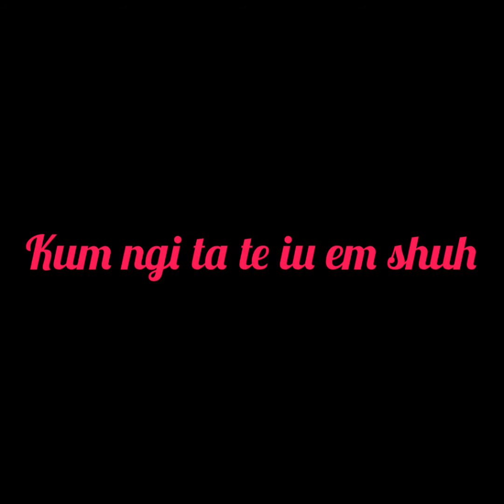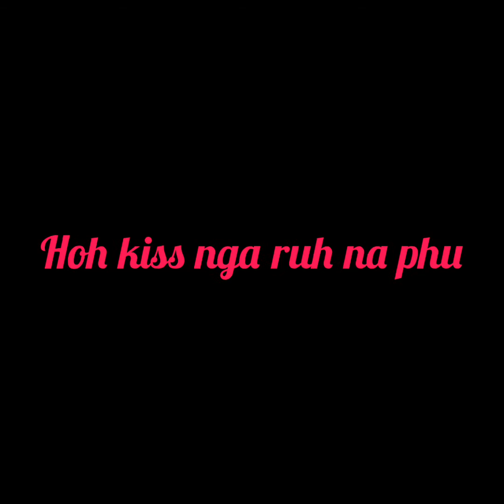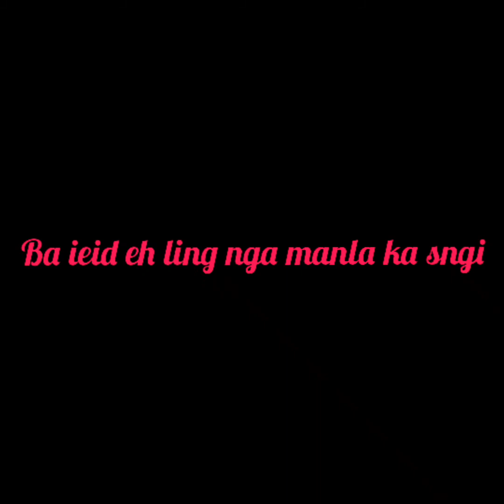Liric songs by kynnamlin & Rima,,,Jakmuh